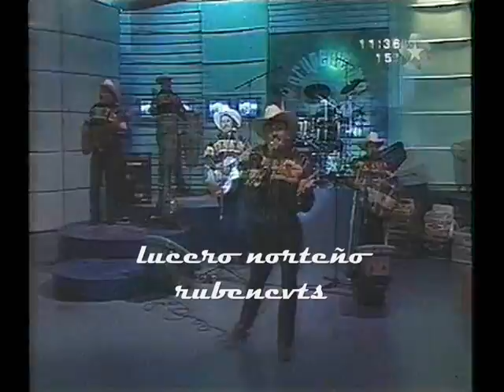LUCERO NORTEÑO Y YA PARA QUE